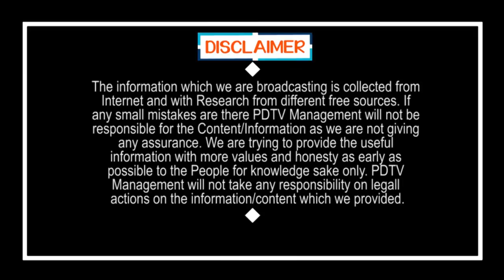YSRCP Strong Counter to Opposition Leaders | పవన్ & చంద్రబాబు కుట్రలను బయటపెట్టిన జగన్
పవన్ & చంద్రబాబు కుట్రలను బయటపెట్టిన జగన్ | YSRCP Strong Counter to Opposition Leaders | PDTV News